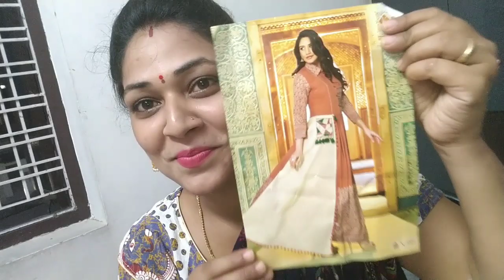🤔ఇన్ని sweets ఎందుకు తీసుకున్నాం/😔అనుకున్నది ఒక్కటి అయింది ఒక్కటి/ఎండురొయ్యలు గోంగూర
drsses from
Name:Asha
From:jahara collections
We have sarees, dress meterials, Kurtis, jewllery and men's wear also available